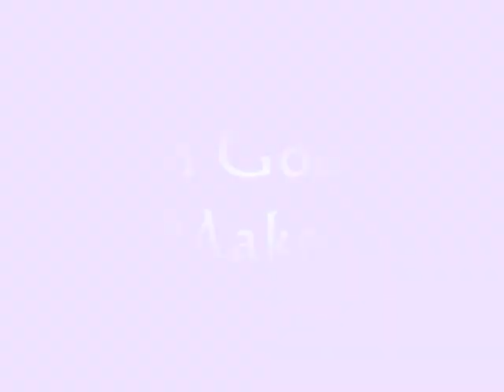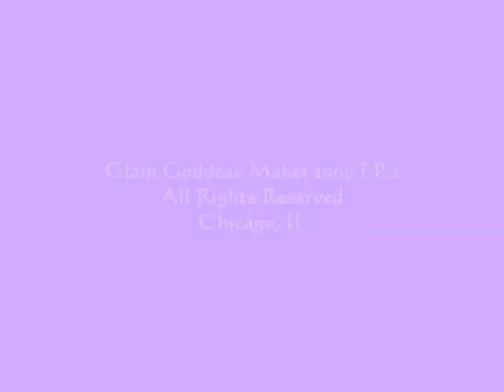Time-Lapsed Makeover 2